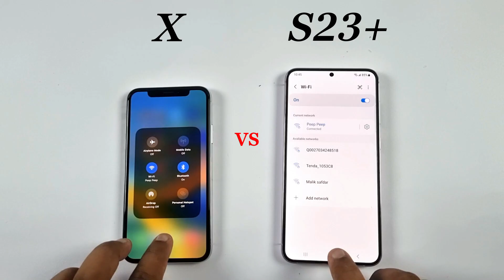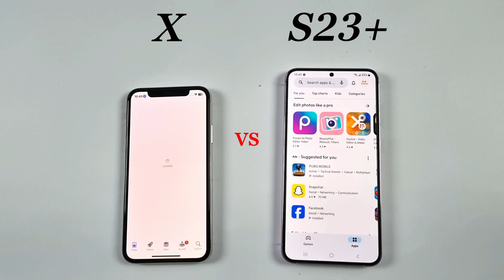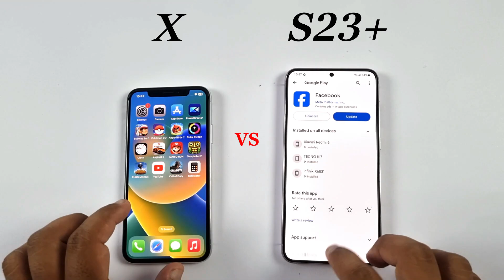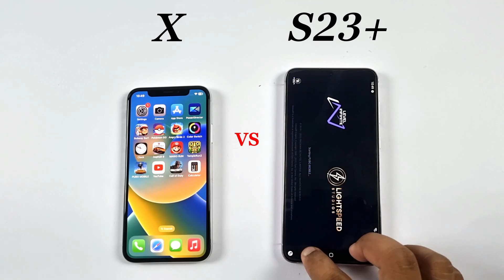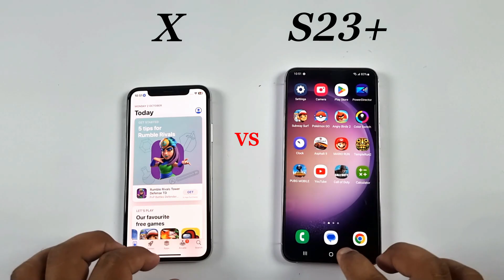Samsung S23 Plus Vs iPhone X - speed Test!! iOS 16.6.1 Vs OneUI 5.1